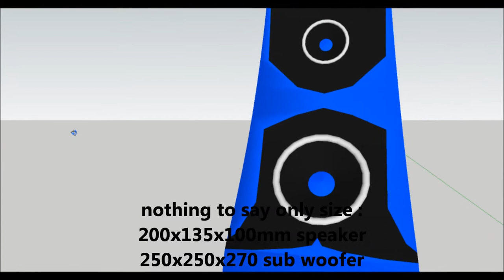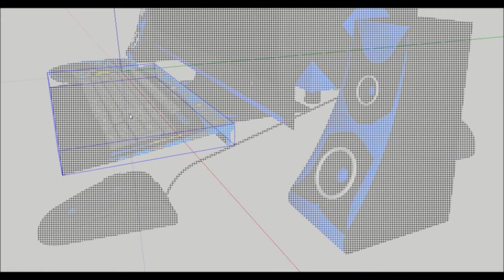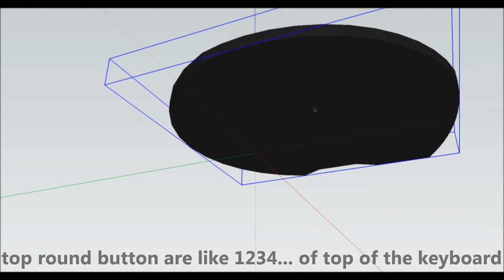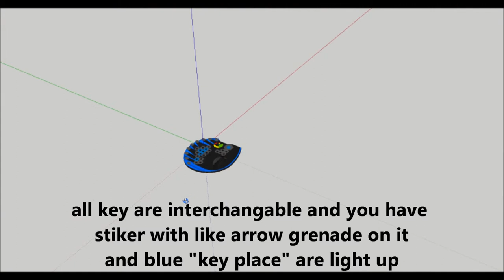aquarium desktop screen speaker mouse keyboard and gaming keyboard idea